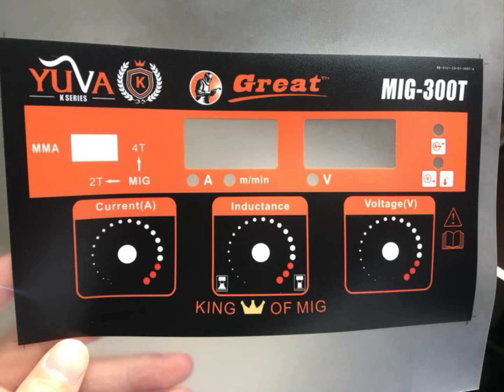precise localization print sample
Showtime, our customers offen take theirs sample to our factory to print, let`s see.